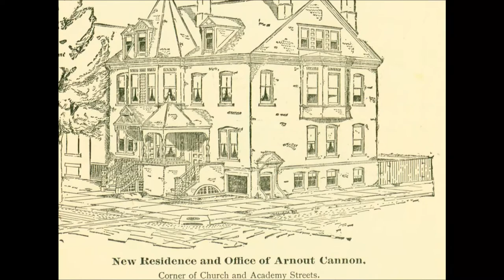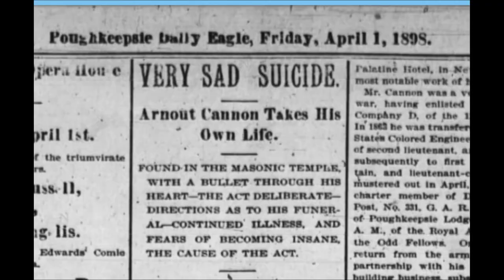From the Local History Room at Poughkeepsie Public Library District: Arnout Cannon Jr. (1839-1898)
Library District staff and Historian, Shannon Butler takes a look at the life and work of Arnout Cannon Jr. (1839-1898) who was born and raised in Poughkeepsie and went on to create some of the areas finest 19th century buildings.

Sources:

Holly Wahlberg, “Statement of Significance: 204 Church Street (Residence of architect Arnout Cannon) 2014, Sep 26.

Eagle News, “New Office and Residence of A. Cannon Eagle” 1888, Dec 29.

Letters between A. and G. Cannon and R. Suckley, Wilderstein Historic Site Archives, 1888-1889

Clyde and Sally Griffen, “Natives and Newcomers: The Ordering of Opportunity in Mid-nineteenth-century Poughkeepsie.”

Poughkeepsie Daily Eagle, “Very Sad Suicide, Arnout Cannon Takes His Own Life.” 1898, Apr 1.

Edmund Platt, “The Eagle’s History of Poughkeepsie: From the Earliest Settlements 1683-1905”

Charles Elliott Fitch, “Encyclopedia of Biography of New York, a life of men and women whose sterling character and energy and industry have made them preeminent in their own and many other states” Vol. 1

Anthony Musso, Poughkeepsie Journal, Dateline: “Cannon designed prominent Poughkeepsie Buildings.” 2015, Jun 23.